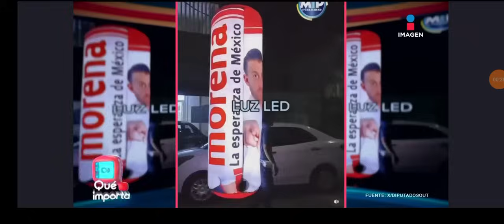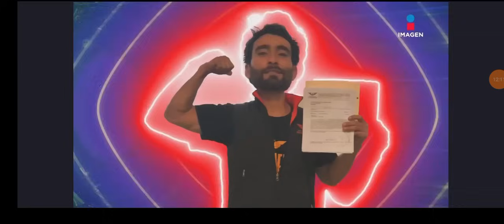Que importa 2024 02 02